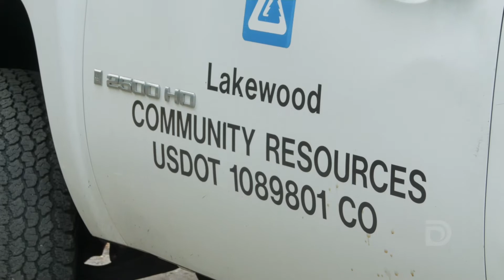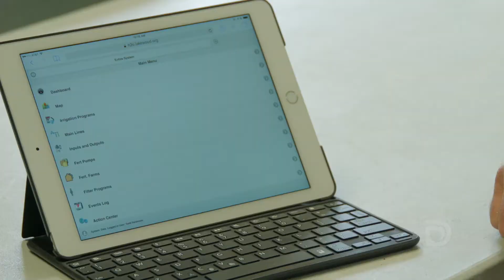How one city saves millions of gallons of water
Denver Water partners with park and recreation districts across its service area to promote efficient watering practices. Learn how one city saves millions of gallons of water after the drought of 2002.